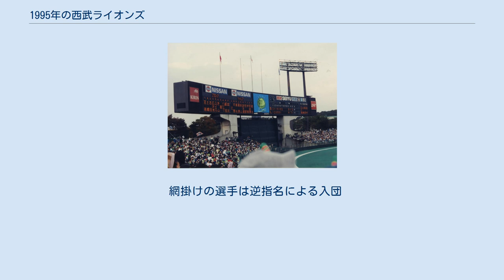1995年の西武ライオンズ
1995年の西武ライオンズ（1995ねんのせいぶライオンズ）では、1995年の西武ライオンズの動向をまとめる。
 この年の西武ライオンズは、東尾修監督の1年目のシーズンである。
 前監督・森祇晶勇退の後を受け、東尾監督が就任。
開幕戦はダイエー相手に10-11で惜敗したものの、貯金を作りそれでも5月末まで首位を守りパ・リーグ6連覇は時間の問題と言われた。
新生・東尾西武の目玉はオレステス・デストラーデの復帰だったが、デストラーデは6本塁打と精彩を欠き家庭の事情もあって途中退団。
6月以降は負けが多くなり6月18日にはオリックスに首位の座を明け渡すと2度と首位に返り咲けなった。
そして阪神・淡路大震災からの復興のために一丸となったオリックスは前身の阪急ブレーブス以来11年ぶりのリーグ優勝を飾った。
そのオリックスとの対戦成績も5勝21敗と相性が悪く、オリックス戦の負け越しがV逸の原因となった（他4球団には62勝36敗6分の貯金26だった）。
8月末には9年連続のBクラスだったロッテにも2位の座を奪われ、以降ロッテとの2位争いに終始するも9月19日には本拠地西武球場でオリックスの胴上げを許した。
それでもチームは3位で終了したものの、オフには辻発彦が自由契約となった（辻が西武に復帰するのは20年以上の歳月を要した）。
個人タイトルでは新外国人のダリン・ジャクソンと佐々木誠がベストナイン、伊東勤がゴールデングラブ賞を獲得した。